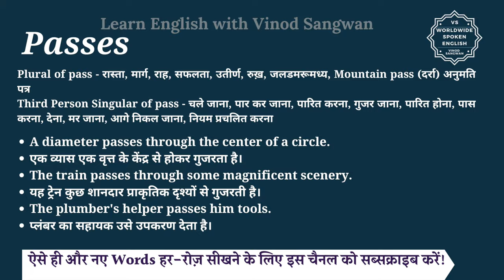Passes meaning in Hindi | Passes ka matlab kya hota hai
इस वीडियो में आप Passes का हिंदी में मतलब समझेंगे और साथ में Passes का pronunciation भी सीखेंगें यानि की आप Passes के अर्थ के साथ साथ ये भी सीखेंगें की Passes को कैसे बोले या Passes को बोलने का सही तरीका क्या है |

तो बस एक मिनट में सीखिए Passes को|
Let’s learn Hindi Meaning of Passes in detail.

Passes का हिंदी में अर्थ होता है
Plural of pass - रास्ता, मार्ग, राह, सफलता, उतीर्ण, रुख़, जलडमरूमध्य, Mountain pass (दर्रा)  अनुमति पत्र
Third Person Singular of pass - चले जाना, पार कर जाना, पारित करना, गुजर जाना, पारित होना, पास करना, देना, मर जाना, आगे निकल जाना, नियम प्रचलित करना

Passes को इन उदाहरणों से और अच्छे से समझ सकते हैं
A diameter passes through the center of a circle.
एक व्यास एक वृत्त के केंद्र से होकर गुजरता है।
The train passes through some magnificent scenery.
यह ट्रेन कुछ शानदार प्राकृतिक दृश्यों से गुजरती है।
The plumber's helper passes him tools.
प्लंबर का सहायक उसे उपकरण देता है।